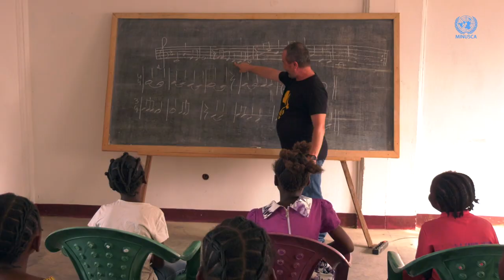La MINUSCA sensibilise les eleves de l'ecole de musique de Bouar sur les VBG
Dans le cadre de la campagne annuelle des 16 jours d’activisme contre la violence basée sur le genre à l’égard des femmes et des filles, la MINUSCA a organisé, le 7 décembre 2022, à l’école de musique de Bouar, une session de sensibilisation sur ces violences en milieu scolaire.
Cette session de sensibilisation, qui a ciblé une cinquantaine de participants, visait à renforcer la protection des enfants évoluant dans un contexte marqué par une crise sécuritaire qui aggrave leur vulnérabilité.